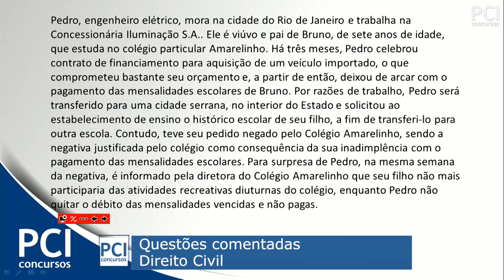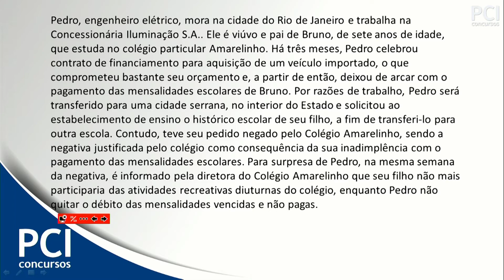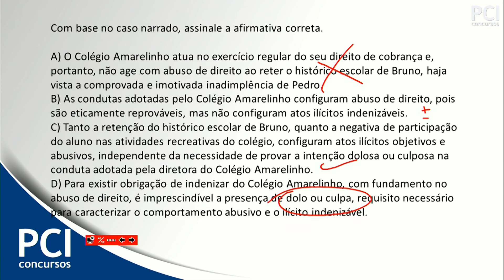Questão 26 - Direito Civil